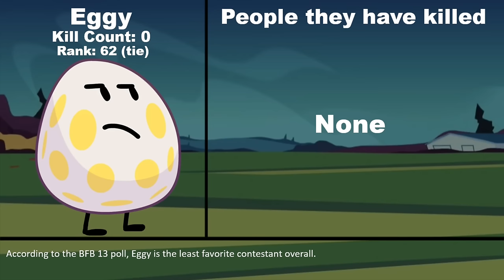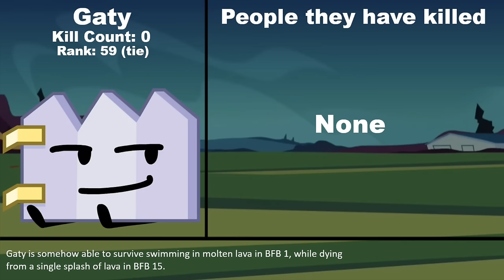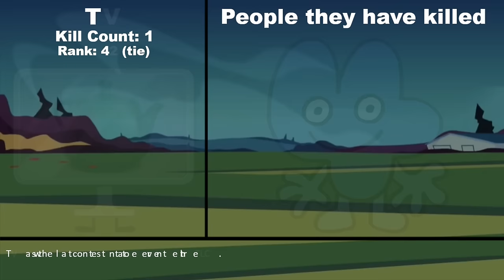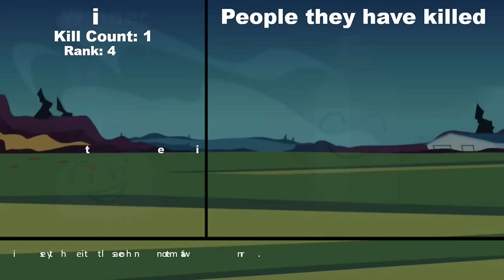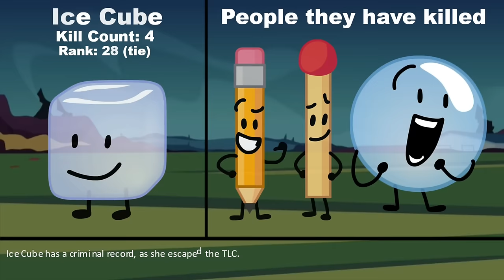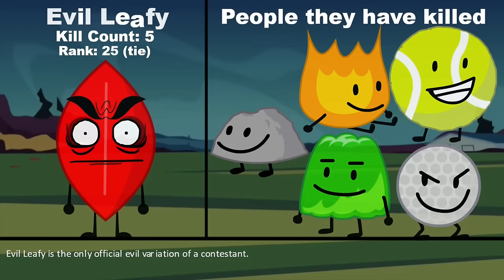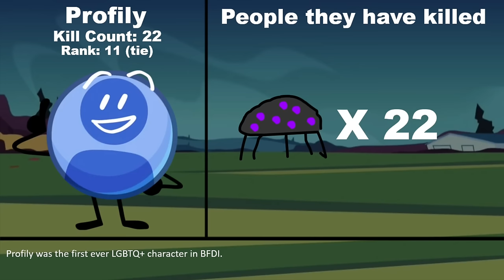BFDI / BFB / TPOT Kill Comparison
Find out which BFDI Character has the most kills in this video!